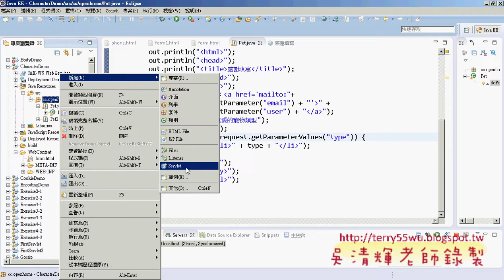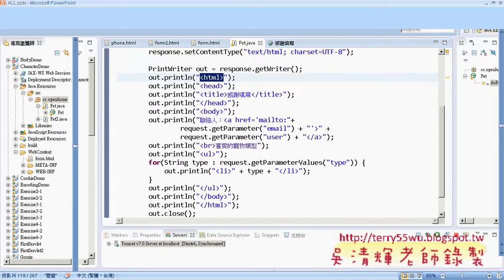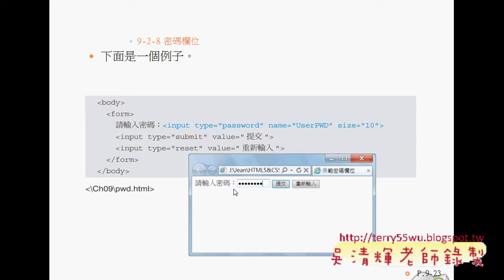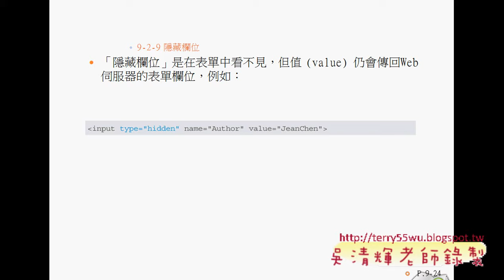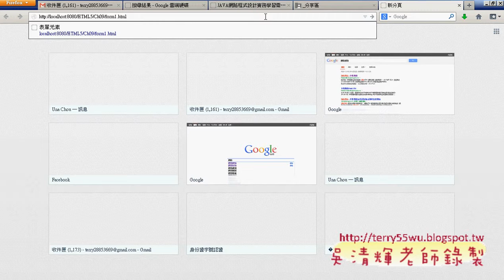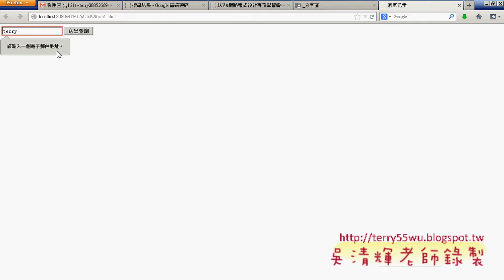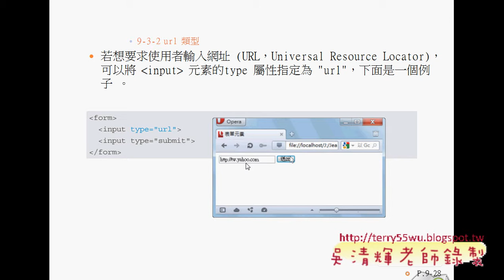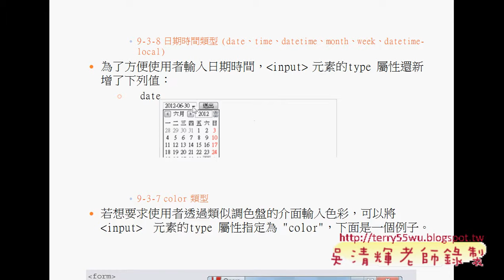04 HTML5 新增的輸入類型